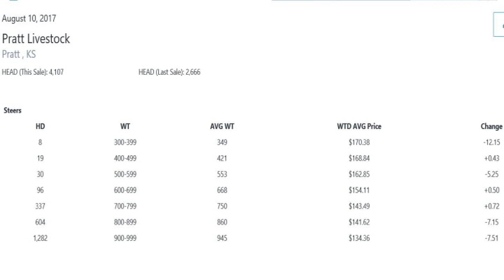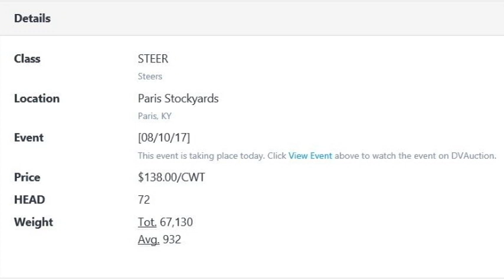Feeder Flash 8/11: Drought-Proof Crops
Daily Cattle Market Report for Friday August 11, 2017